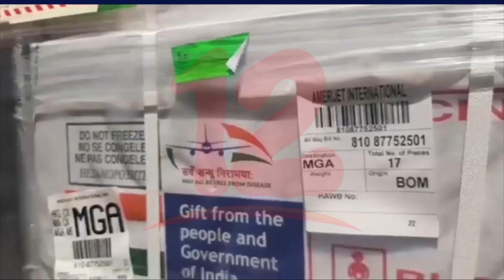MINSA espera inmunizar a 80 mil embarazadas con vacunas Pfizer